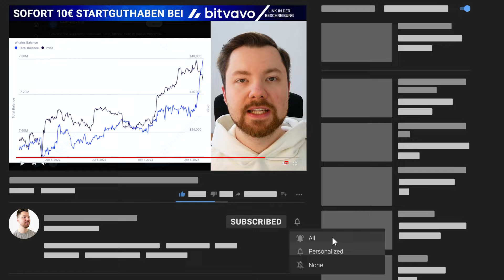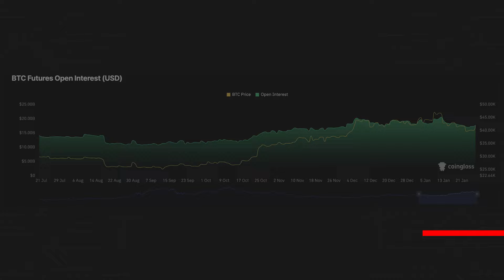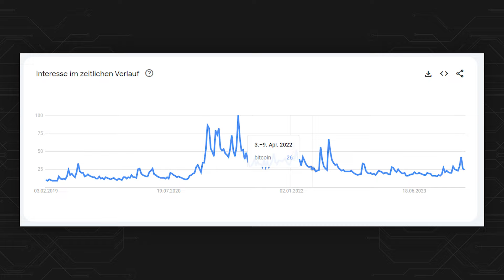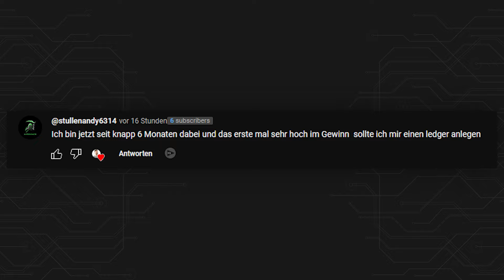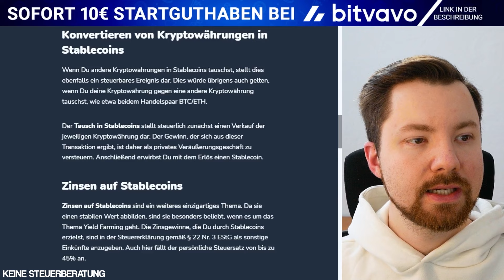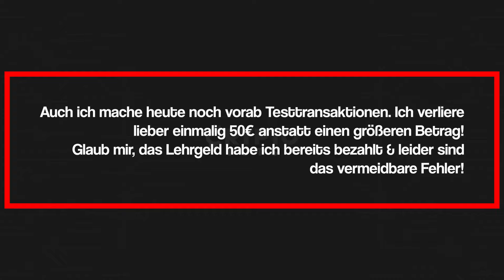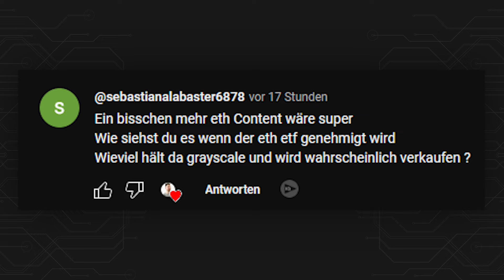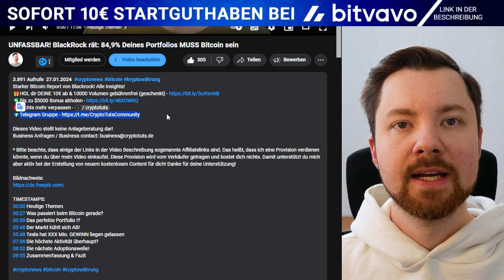Milliardenschwere Bitcoin AKKUMULATION & Google ZEIGT ETF Spots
Wale akkumulieren Bitcoin, Google erlaubt BTC ETF Werbung! Alle Insights!

TIMESTAMPS:
00:00 Heutige Themen
00:19 Was passiert beim Bitcoin gerade?
00:50 Massive Akkumulation
03:02 Start der Bitcoin ETF Werbung!?
05:24 Community Frage 1: Ledger Ja oder Nein?
06:48 Community Frage 2: Krypto - USDT - Fiat?
08:23 Community Frage 3: Sicher mit Transaktionen werden
10:56 Community Frage 4: ETH Spot ETF Auswirkungen
12:29 Zusammenfassung & Fazit